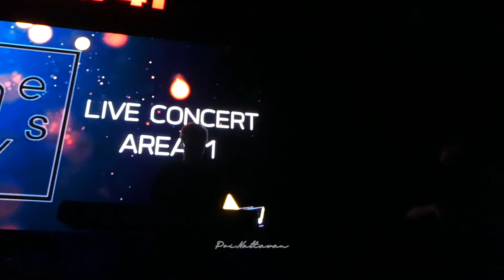TheTOYS ก่อนฤดูฝน LIVE @ AREA41 เพชรเกษม 281063